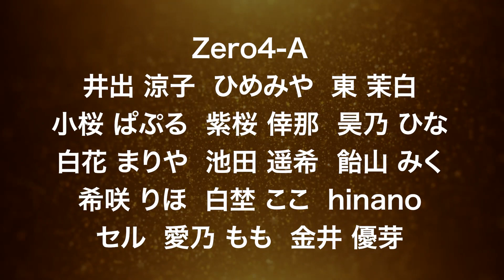Zero4 昇格メンバー 発表！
Zero4 昇格メンバー発表です！
3ヶ月応援して頂きありがとうございました！

現Zero5メンバーから
総勢「36人」の昇格が決定🎉

まだまだ昇格のチャンスは残ってます🔥
Zero4のお披露目は
『四季折々 ~春の陣~』
会場　品川インターシティホール

　 OPEN 11:50 / START 12:50
■チケット　 S席 5000円 / A席 3000円(各+1Drink代 500円)
　絶賛発売中！